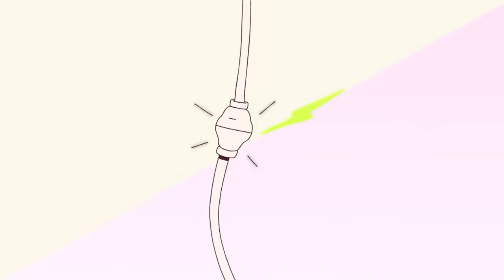Bodyform: wombstories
Our wombstories are never simple. But all of them – the weird and the wonderful; the happy and the sad – need to be heard. Trigger warning: images of needles and portrayal of baby loss.

We tell girls a simple story:
Get your period around twelve.
Repeat every twenty-eight days.
Deal with some pain.
Have some babies.
Then more periods.
And then around fifty, your body is meant to politely retire.
But it’s never that simple.
And when we pretend that it is, we make every other experience feels less normal, less valid, less real.
Women's confidence and wellbeing suffer. Pain goes undiagnosed. Shame and embarrassment build. The silence about our bodies and experiences goes on.
Now more than ever, we need to tell all the unseen, unspoken stories of our periods, vulvas and wombs – our wombstories - because none of them have gone
away.
They are real stories of love and hate,
Of pleasure and pain and pain so severe it’s a disease with a name, endometriosis,
It’s stories of longing and trying for babies.
And of never wanting children. Ever.
The joy of birth. The pain of birth.
And the silent devastation of miscarriage.
Stories of clockwork periods. And haywire ones.
Of awkward beginnings and roller-coaster peri-menopausal endings.
Good stories. Bad stories.
Mundane ones. Profound ones.
The bitter. And the sweet.
All our wombstories need to be heard.
To know each other.
To help each other.
To see each other.
Thank you to all the women who shared their wombstories with us and made this film possible.

🎥 Directed by: @nisha.ganatra (on Instagram)

🎨 Artist contributors (on Instagram): @laurajaneyh, @carinekhalife, @sallalehmus, @kateisobelscott, @oook_bai, @stopmotionroos, @headexplodie, @nellaphnt, @mollygracelawton, @aylinohri, @__mephoto, @georgiewileman, @_mephoto

🎶 Artist: Pumarosa - Priestess (Shura Remix)